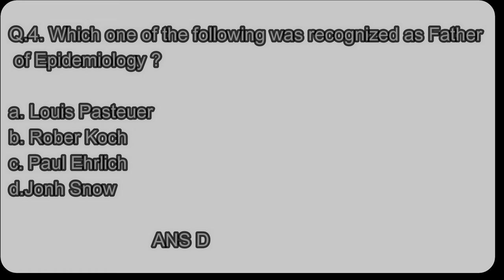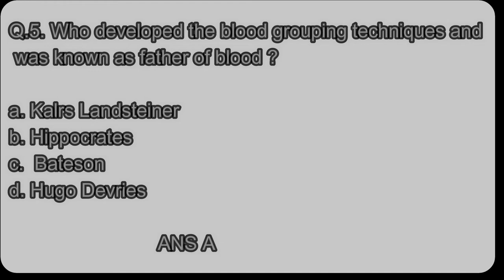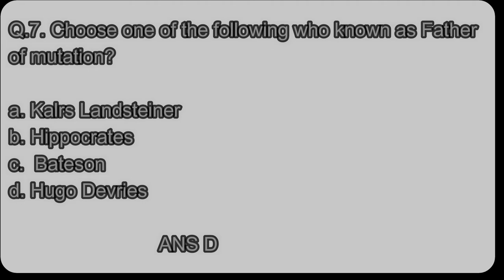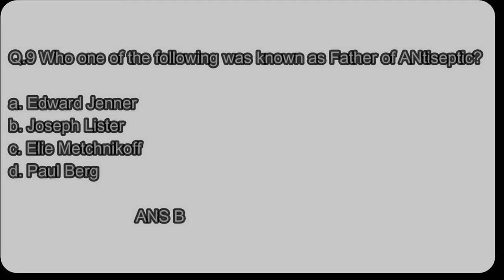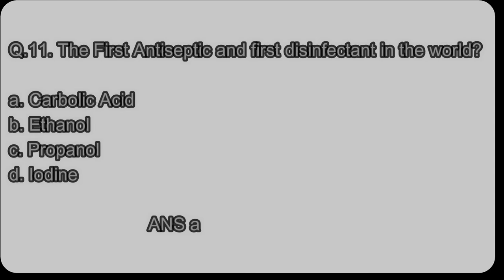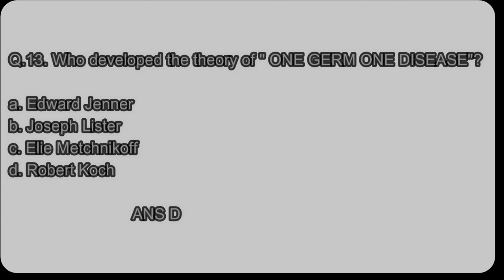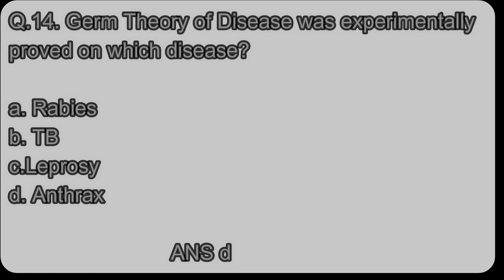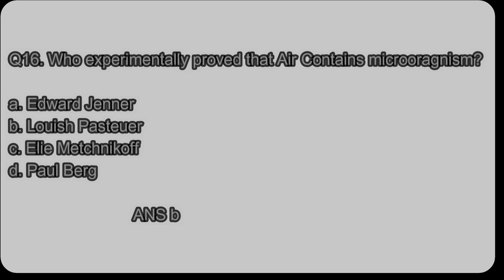MCQs Part -01, History